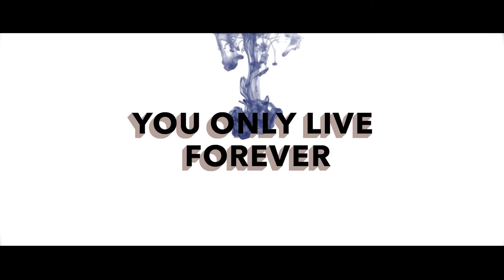You Only Live Forever - 2019 theatrical trailer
The theatrical trailer for comedy play coming to SOHO Theatre from 14-17th August 2019

Two lovers. One elixir. Everlasting consequences...

Roxy and Alys (creators of five-star sell-out hit, In Tents and Purposes, SOHO Theatre/UK Tour) return to compete with their egos in their latest Edinburgh Fringe comedy hit about the reality of living for eternity.

Praise for You Only Live Forever

"Faultless comic timing."
THE TIMES

“A show full of things to like."
THE SCOTSMAN

"Very accomplished and very funny."
FUNNY WOMEN

"One of the sharpest, funniest plays around."
THE EDINBURGH REPORTER

“As daft as it is clever.”
THE LIST

“A production that proves irresistible.”
ACROSS THE ARTS